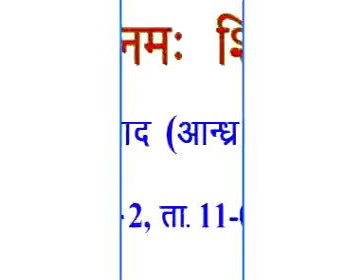VCD1522B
Copyright :    AIVV